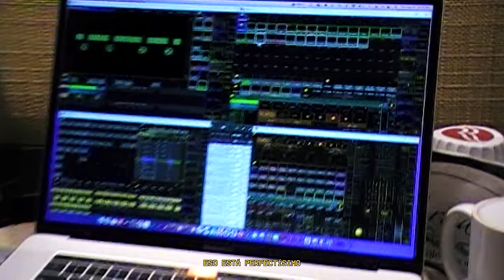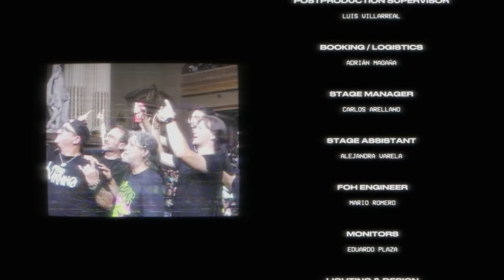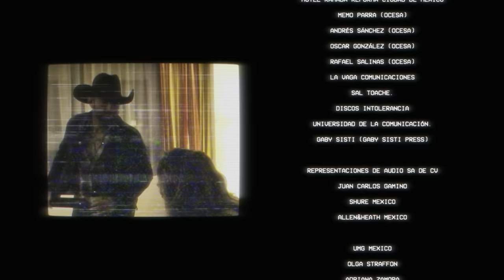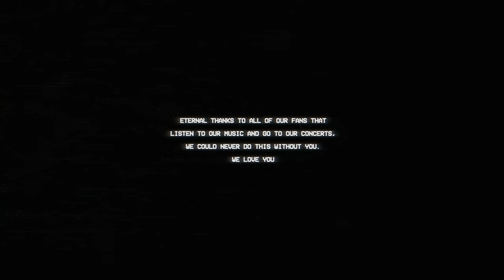The Warning - Full Concert Live at "Teatro Metropólitan" (CDMX)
The Warning MAYDAY TOUR SHOW Live from Mexico City shot August 2022 at Teatro Metropolitan

UPCOMING SHOWS
SEPT 15 SUPPORT GNR HOLLYWOOD, FL
***SOUTH AMERICA***
OCT 7 BOGOTA, COLOMBIA
OCT 10 SANTIAGO, CHILE
OCT 11 BUENOS AIRES, AGENTINA
***MEXICO***
Oct 21 GUADALAJARA
Oct 25 MONTERREY
Oct 28 CDMX

00:00 Introduction
02:12 Z
05:54 Animosity
10:18 Queen Of The Murder Scene
14:32 Ugh
19:42 Amour
24:50 Enter Sandman
29:40 Dull Knives
33:06 When I'm Alone
37:00 23
41:17 Survive
46:47 Disciple
51:47 Breathe
54:41 Dust To Dust
59:07 Choke
01:03:07 Money
01:07:38 Revenant
01:12:55 Kool Aid Kids
01:16:52 Hunter
01:21:01 Error
01:26:39 Narcicista
01:33:47 Martirio
01:38:33 Evolve
01:42:34 Credits